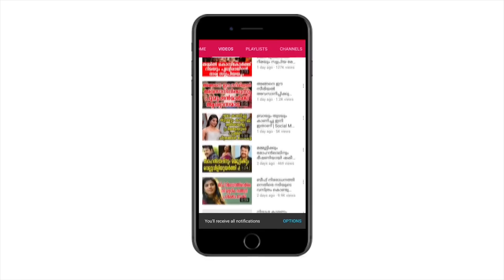പ്രിയദർശന്റെ മകൾ കല്ല്യാണിക്ക് പ്രണവിനോട് പ്രണയമോ ? | Kalyani about pranav mohanlal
Watch പ്രിയദർശന്റെ മകൾ കല്ല്യാണിക്ക് പ്രണവിനോട് പ്രണയമോ ? പറയുന്നത് കേട്ടില്ലേ | Kalyani about pranav mohanlal